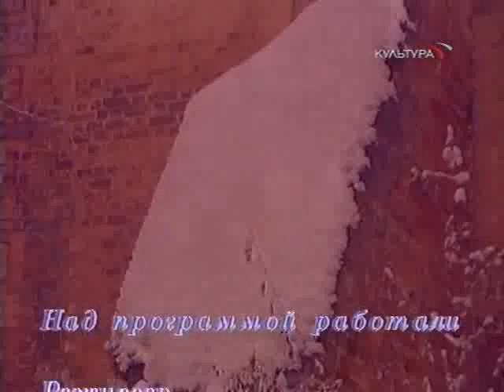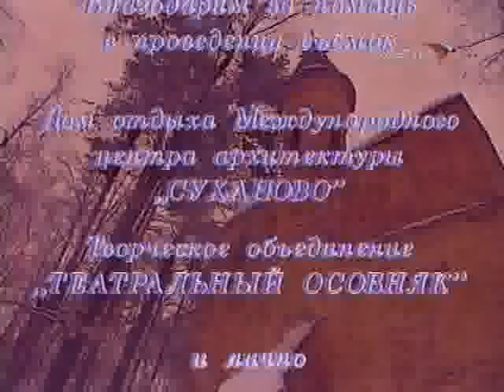Борис Пастернак. Рождественская звезда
Читает Алла Демидова